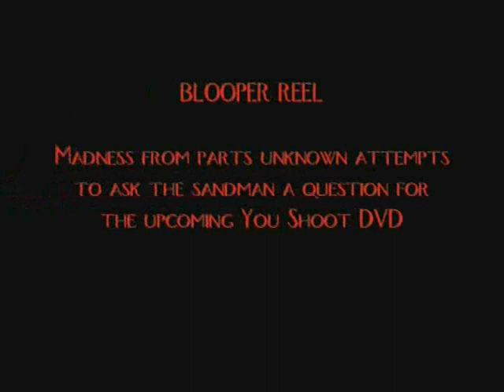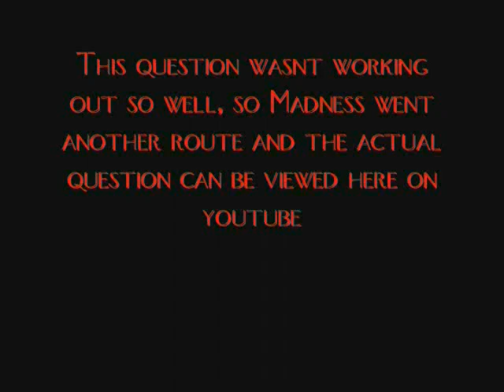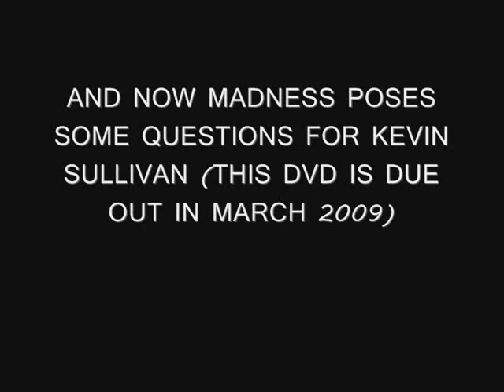Best of Madness DVD PT 3